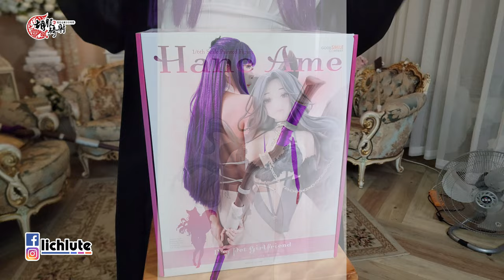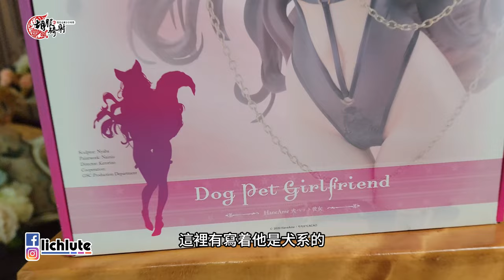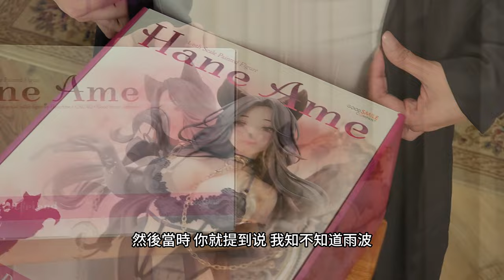Good Smile 1/6 HaneAme 雨波 狗狗寵物女友PVC 胡服騎射的玩具開箱時間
FACEBOOK相關